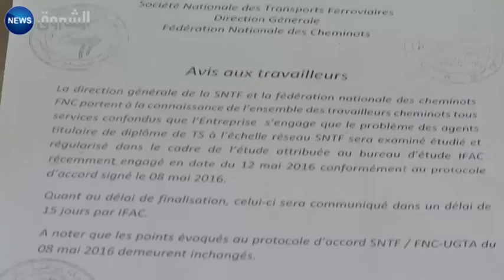اتفاق بين الإدارة وسائقي القطارات ينهي إضراب الــ 9 أيّام